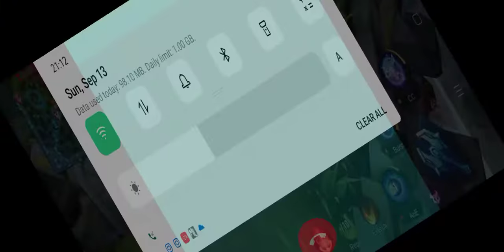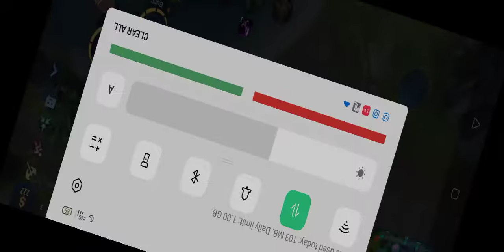GUA RECORD KEBALIK EMANG KENAPA? - MOBILE LEGEND INDONESIA